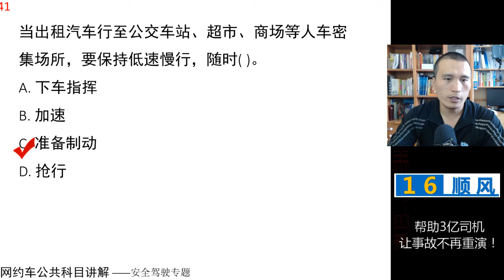田勇说网约车：公共科目题库讲解第41题 视频讲解 网约车